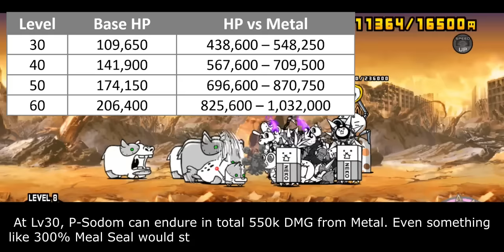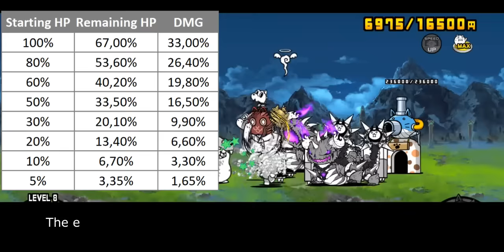The Battle Cats - Enter Pumpkin Sodom / Sodom-o'-Lantern!! (13.7 Update)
tfw you're fated to be mid

Table of Content:
00:00 - Unit Intro
00:31 - General Performance
02:06 - Weakness & Limitation
03:34 - Closing Statement
04:41 - Cat Library Entry